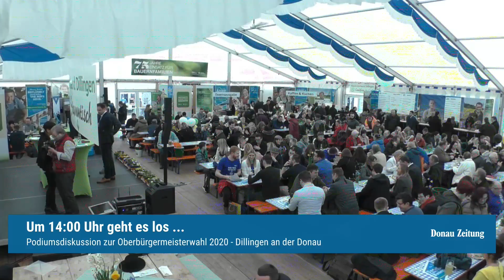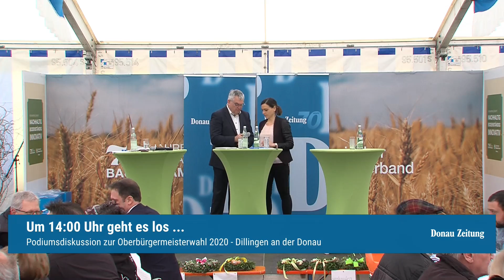Podiumsdiskussion zur Oberbürgermeister-Wahl 2020 in Dillingen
Amtsinhaber Frank Kunz (CSU) und Tobias Rief (SPD) wollen beide die Wahl zum Oberbürgermeister von Dillingen für sich entscheiden. Die Kandidaten stellen sich vorab bei der Podiumsdiskussion der Donau Zeitung am Samstag, 7. März,  ab 14 Uhr den Fragen von Redaktionsleiter Berthold Veh und Redakteurin Simone Bronnhuber.